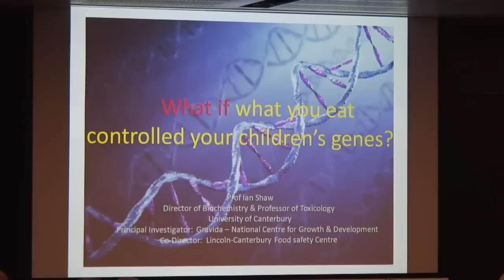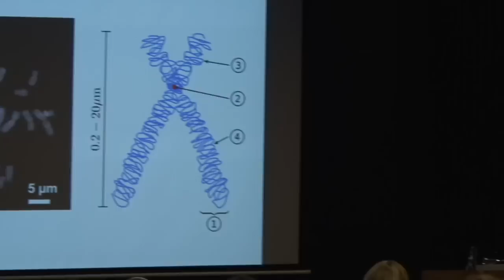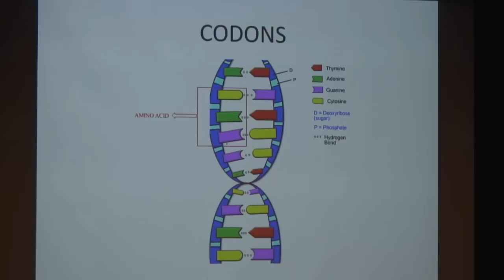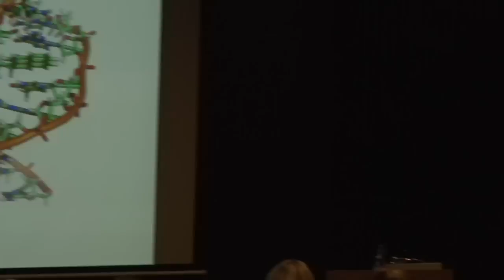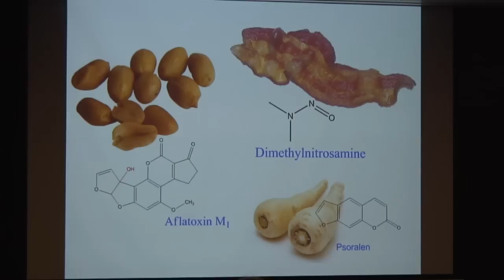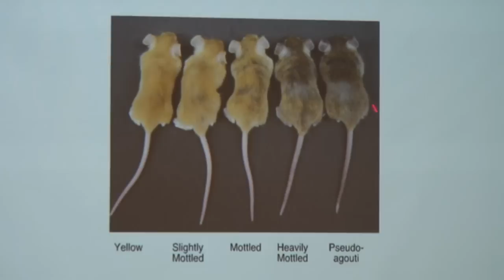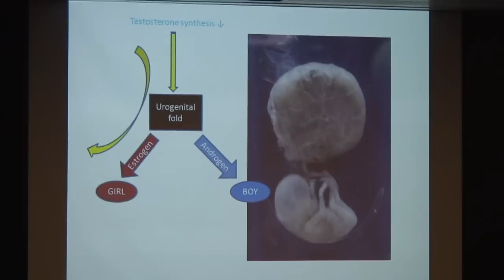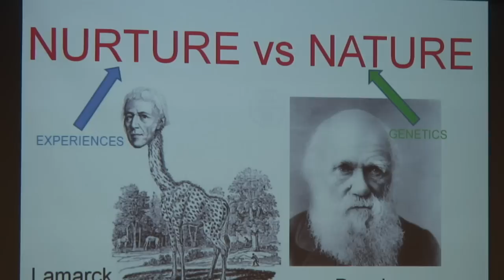What if... what you eat controlled your children's genes?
Presented by Professor Ian Shaw